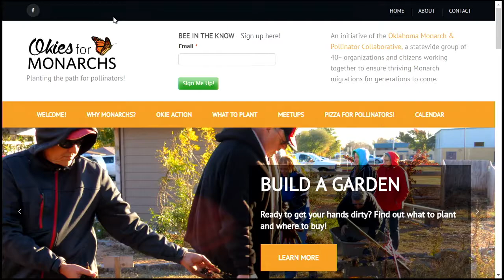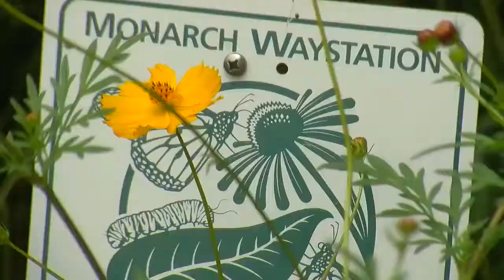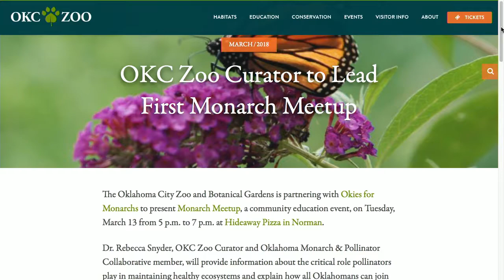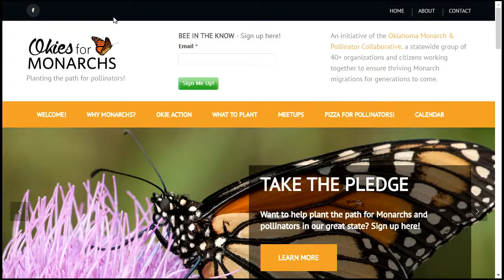Zoo Tales: Monarch & Pollinator Conservation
The Oklahoma City Zoo is partnering with Okies for Monarchs to bring awareness to the declining monarch and pollinator population.
The two agencies are hosting a series of education events in the coming weeks.